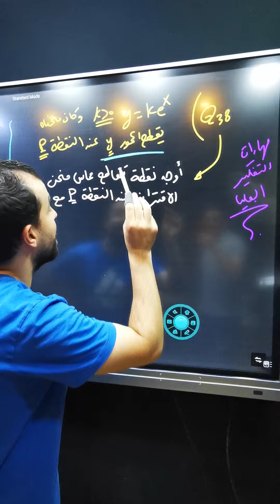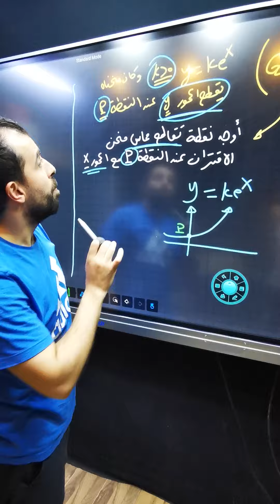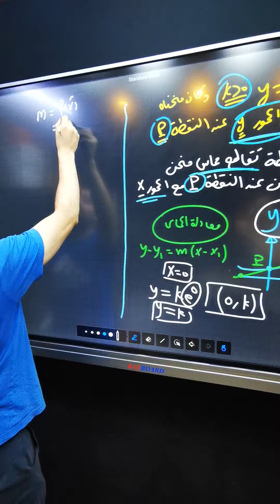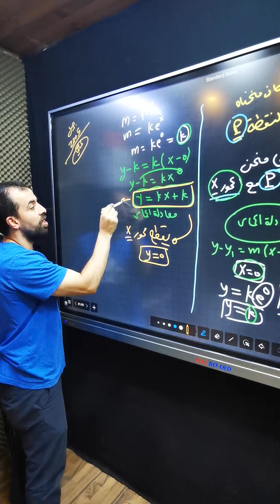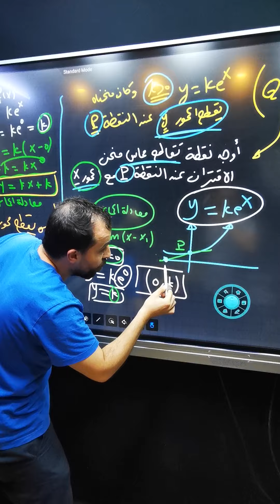حل سؤال رقم (38) الدرس الأول (الاشتقاق) | رياضيات علمي 2005 منهاج جديد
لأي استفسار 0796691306